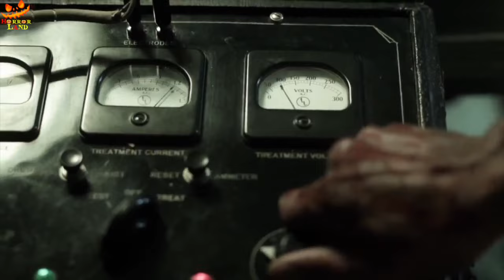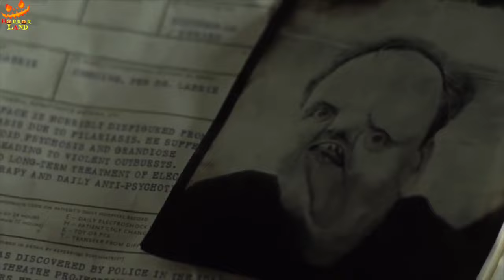Wrong Turn 4: Bloody Beginnings 2011 | Explained in Hindi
Storyline :- A group of college students gets lost in a storm during their snowmobiling trip and takes shelter in an abandoned sanitarium which, unbeknown to them, is home to three deformed cannibals.